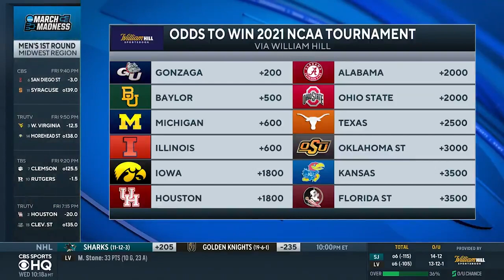March Madness: Cinderella Team, Upset Pick, & Best Matchups | CBS Sports HQ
Chip Patterson joins CBS Sports HQ to break down all things March Madness.